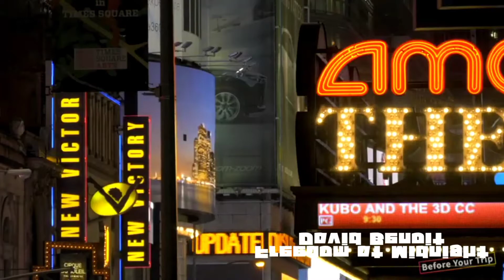Fusion song selected by seed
We will present a fusion song that is major in Japan selected by Selector SEED.